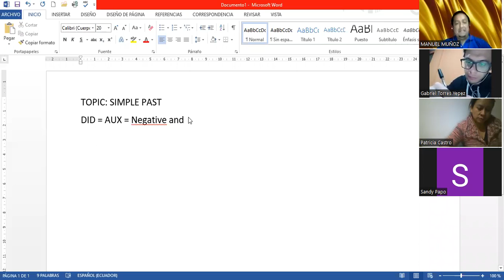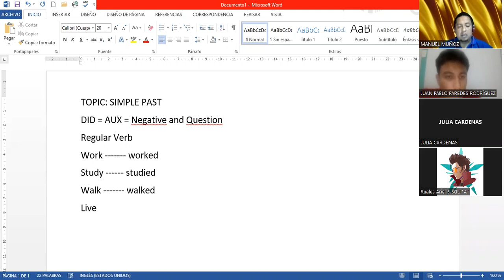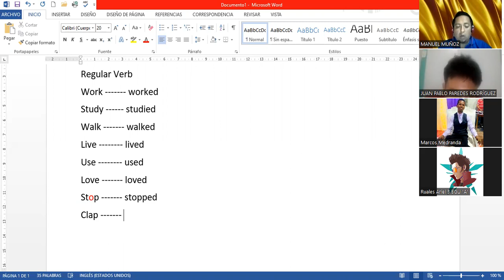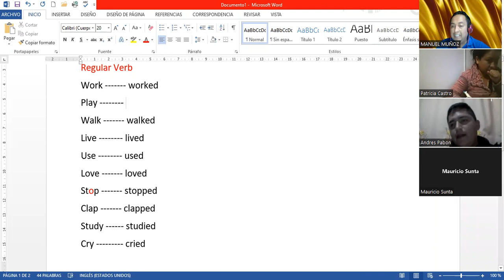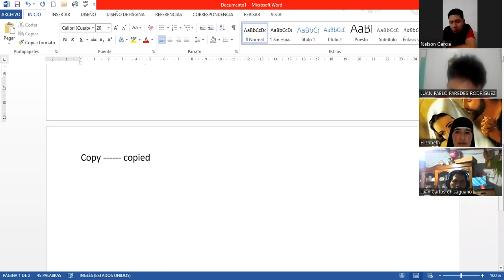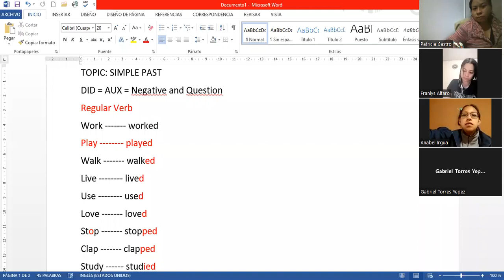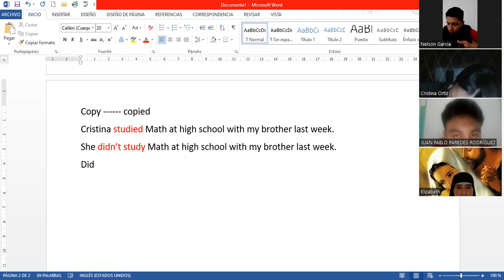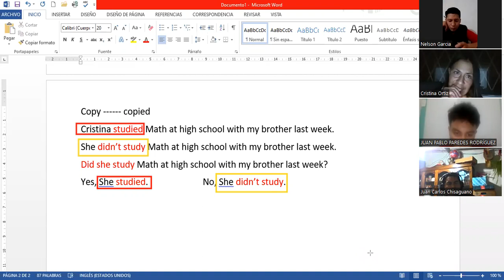SIMPLE PAST GROUP 6 14102022